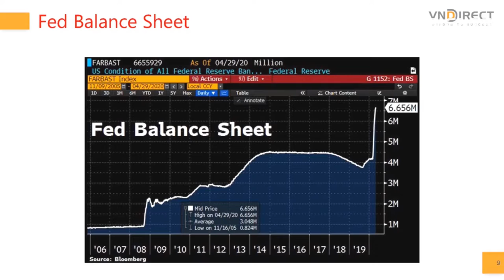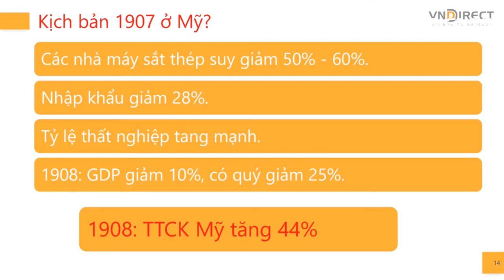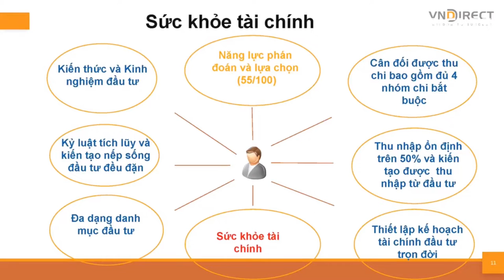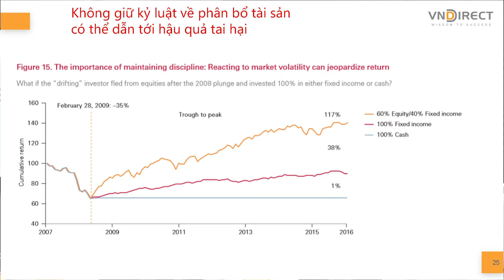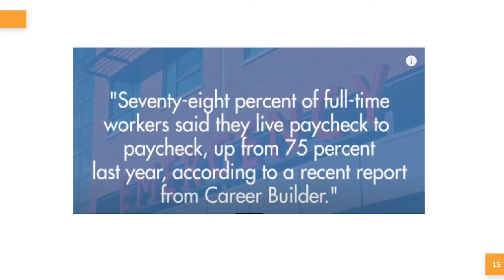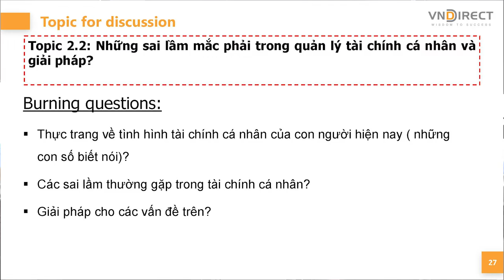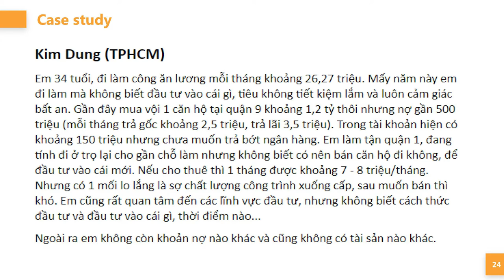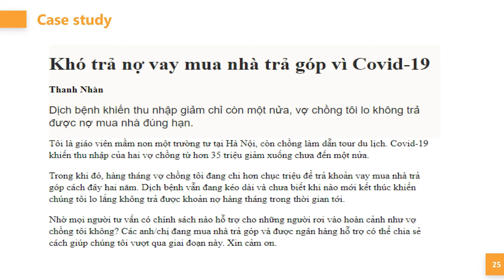DINSIGHTS #09: Các sai lầm trong tài chính cá nhân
Tuần 11/05/2020-15/05/2020

⏰Thời gian: 𝟭𝟱𝗵-𝟭𝟲𝗵 Thứ hai 11/05/2020

Mời bạn cùng đồng hành & đ𝗮̣̆𝘁 𝗰𝗮̂𝘂 𝗵𝗼̉𝗶 cho chuyên gia và chương trình tại đây

Panelists:
1. Nguyễn Tuấn Anh, Asset management
2. Phạm Thiên Quang, Dwealth
3. Bùi Sơn Tùng, Dwealth
Moderator: Lương Duyên, Dwealth

Phần I: Thảo luận của các chuyên gia

Topic 1: Cập nhật tình hình những điểm nhấn chính trong tuần qua
 Cập nhật diễn biến tình hình tính Covid 19 đến 04/04/2020
 Diễn biến tình hình thị trường thế giới và Việt Nam tuần vừa qua? Có ảnh hướng như thế nào tới thị trường kinh tế thế giới và Việt Nam?
 Hậu Covid - Dự báo tình hình trong thời gian tới sẽ thế nào?

Topic 2: Các sai lầm thường gặp trong quản lý tài chính cá nhân?
• Các vấn đề trong tài chính cá nhân là gì?
• Các tiêu chí đánh giá một người quản lý tài chính cá nhân tốt?
• Thực trang về tình hình tài chính cá nhân của con người hiện nay ( những con số biết nói) ?
• Những sai lầm thường gặp trong quản lý tài chính cá nhân?
• Giải pháp cho những vấn đề trên?
Topic 3: Định hướng hành động cho nhà đầu tư (10’)
• Cách thực kiến tạo sức khỏe tài chính và an tâm đầu tư

Đón xem và đồng hành cùng các chuyên gia phân tích & đầu tư hàng đầu Việt Nam

Dwealth
Sức khỏe tài chính – An tâm đầu tư